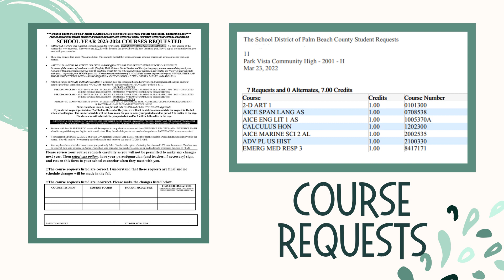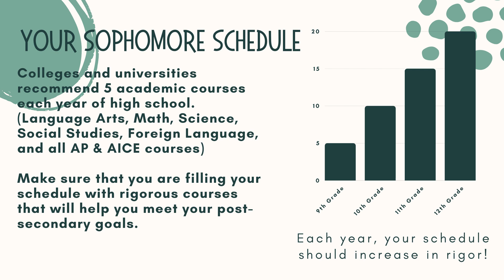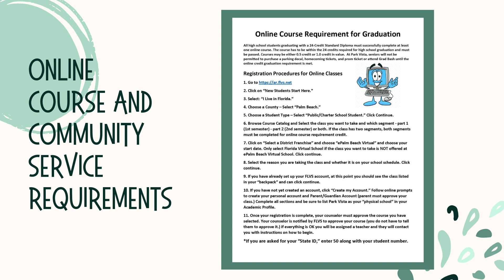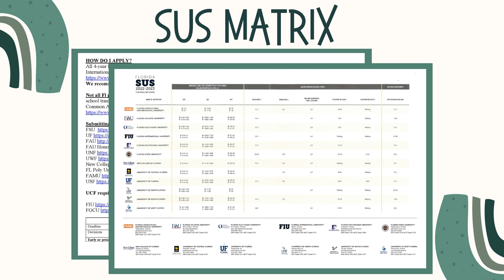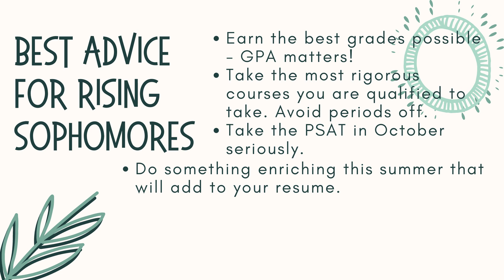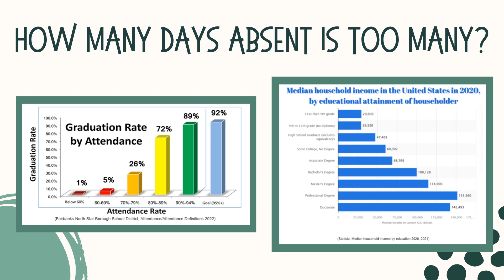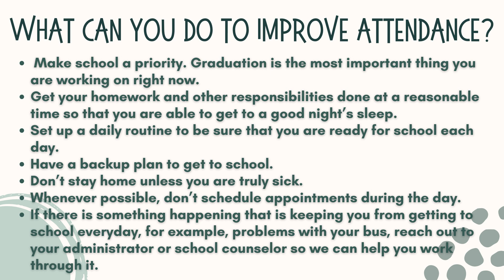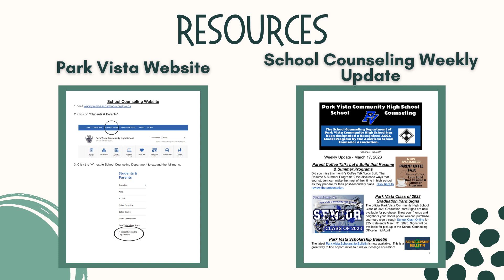Rising Sophomore Class of 2026 Spring Presentation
Congratulations to the Rising Sophomore Class of 2026! In this presentation, we will give you lots of really important information about preparing for your sophomore year and your post-secondary goals.